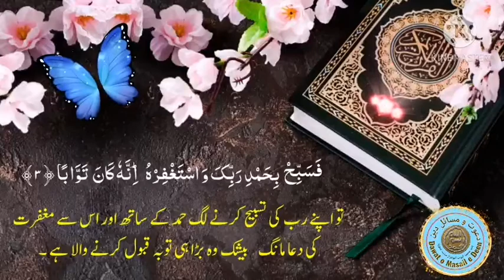Rizaq mei Izafa ka Wazifa | Surat un Nasar Translation and Tafseer | Musibaton sy Bachny ka wazifa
Dawat o Masail e Deen